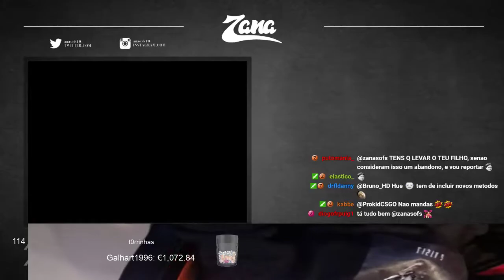zanasofs - Zana Tutorials? - Twitch Highlights [11/12/2017]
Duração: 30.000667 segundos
 Jogo: Counter-Strike: Global Offensive
 Views: 16